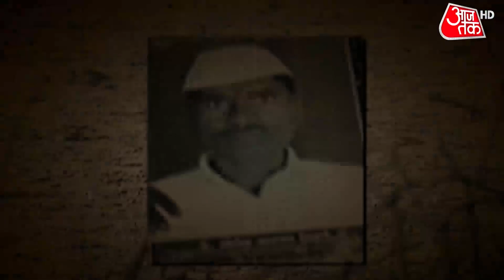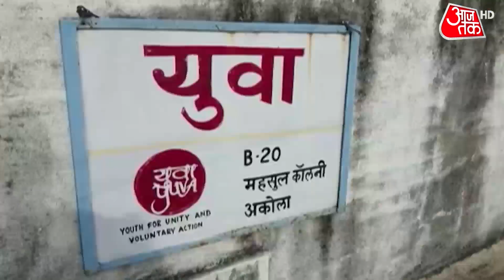Maharashtra: किसान कमा नहीं पाते लेकिन खेती करने वाले नेता मालामाल कैसे?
Maharashtra: देश के विकसित राज्यों में गिने जाने वाले महाराष्ट्र में सबसे ज्यादा किसान खुदखुशी करते है. खेती करने वाले किसान मर रहे हैं मगर वही राजनेता खेती में हाथ डालते है तो लक्ष्मी बरसती है...ये कैसे होता है?